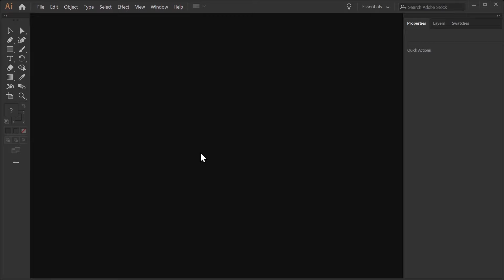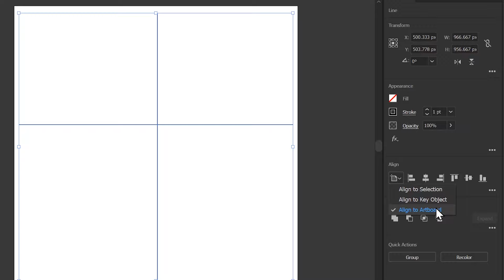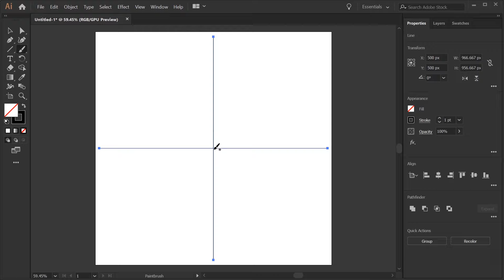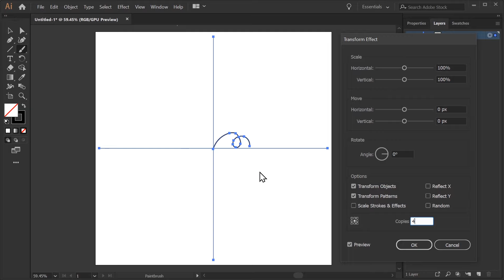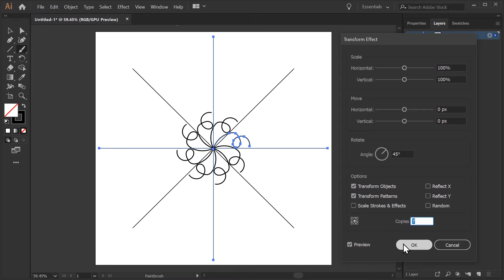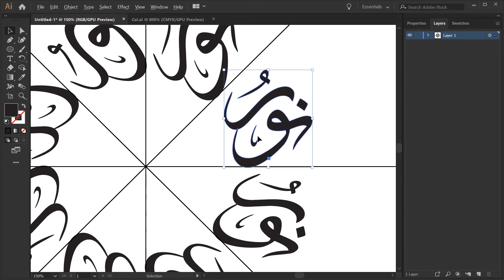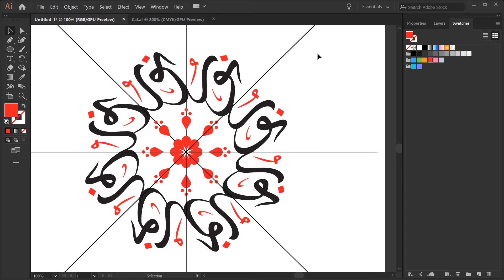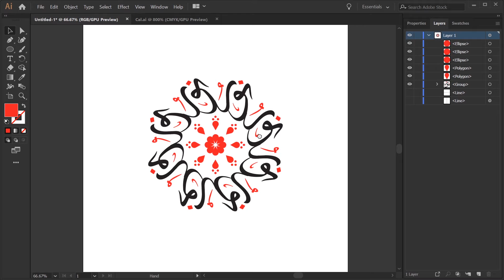الخط العربي و فن الماندالا في أدوبي إليستريتور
سنتعلم في هذا الفيديو طريقة بسيطة وفعالة في رسم زخارف تشتمل على الخط العربي بطريقة التناظر والتماثل أو ما يسمى بفن الماندالا في برنامج أدوبي إليستريتور. تستطيع عمل الكثير من التصاميم المميزة باستخدام هذا الأسلوب

لمن لا يملكون البرنامج، يمكنكم تحميل نسخة تجريبية لمدة 7 أيام من موقع أدوبي

شكرا للمتابعة ولا تنسوا الإشتراك في القناة ومشاركة الفيديو إن أعجبكم